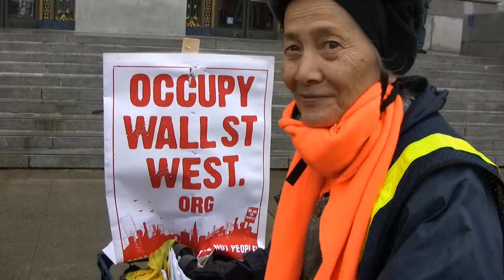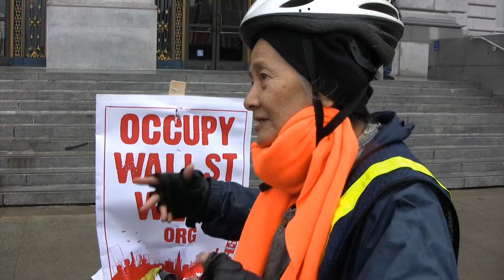OCCUPY WALL ST WEST, ORANGE SCARF SCHOOLS MEXICAN STUDENTS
This lady explains to two young Mexican architecture students the "disappearance of American middle class" and the need for Americans to unite and to OCCUPY!. well, JUST ABOUT FUCKING EVERYTHING, INCLUDING THE ECONOMY AND THE VOTING BOOTHS OMNIPRESENT EVERYWHERE.